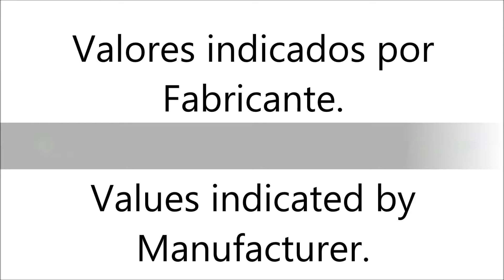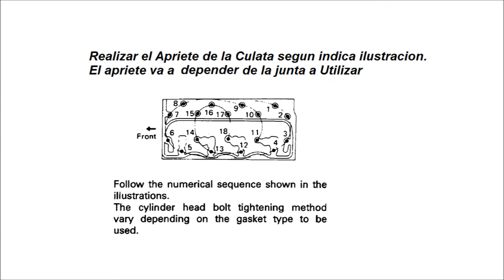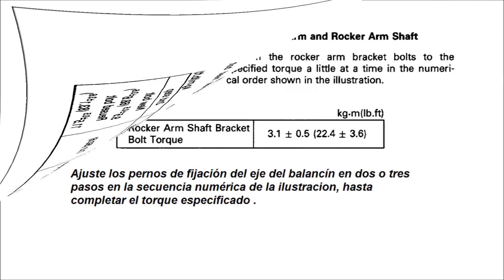Par y secuencia de Apriete en Culata del Motor Isuzu 4BD1 3.9L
𝙋𝙖𝙧 𝙙𝙚 𝙖𝙥𝙧𝙞𝙚𝙩𝙚, 𝙎𝙚𝙘𝙪𝙚𝙣𝙘𝙞𝙖 𝙙𝙚 𝙖𝙥𝙧𝙞𝙚𝙩𝙚, 𝘾𝙪𝙡𝙖𝙩𝙖, 𝘾𝙞𝙜𝙪𝙚ñ𝙖𝙡, 𝘽𝙞𝙚𝙡𝙖. 𝘼𝙟𝙪𝙨𝙩𝙚 𝙙𝙚 𝙝𝙤𝙡𝙜𝙪𝙧𝙖𝙨 𝙫𝙖𝙡𝙫𝙪𝙡𝙖𝙨.
                                                         𝙈𝙤𝙩𝙤𝙧𝙚𝙨 𝘿𝙞𝙚𝙨𝙚𝙡 𝙮 𝙂𝙖𝙨𝙤𝙡𝙞𝙣𝙖.
☑️ Bitcoin: 15pacQvDHaCcNdgiwvmL45QTzBya167pwk
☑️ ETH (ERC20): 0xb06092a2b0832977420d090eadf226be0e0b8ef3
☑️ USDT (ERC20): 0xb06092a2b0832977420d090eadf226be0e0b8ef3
☑️ DOGECOIN: DG5QF2Yh3DFTL7LwPeZASHaGYFbFnHytBP